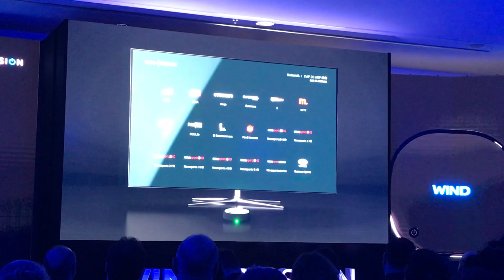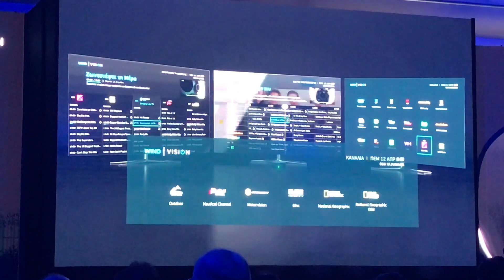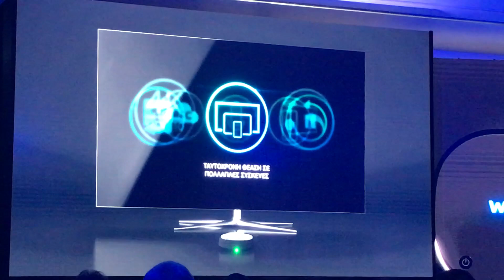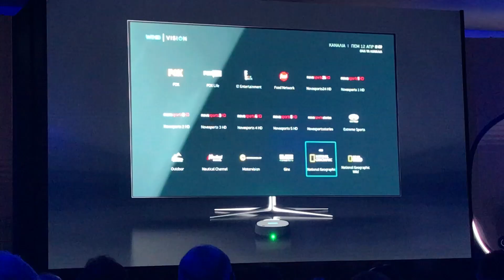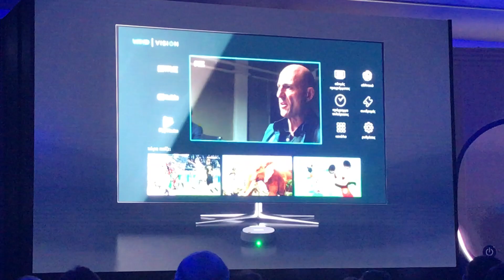Wind Vision - επίσημη παρουσίαση